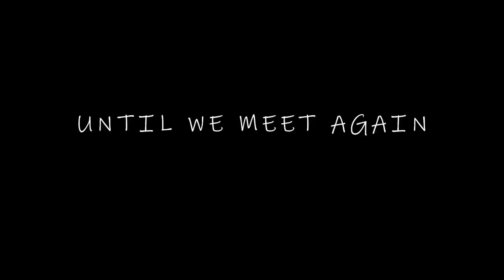TRAIN JOURNEY | SURAJ PRAJAPATI | WITHME | VLOG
WELCOME TO THE SERIES AND ENJOY THE VIBE WITHME.